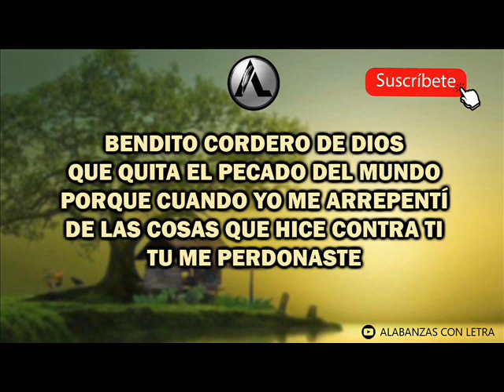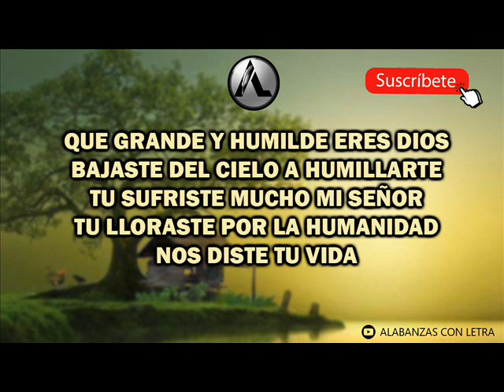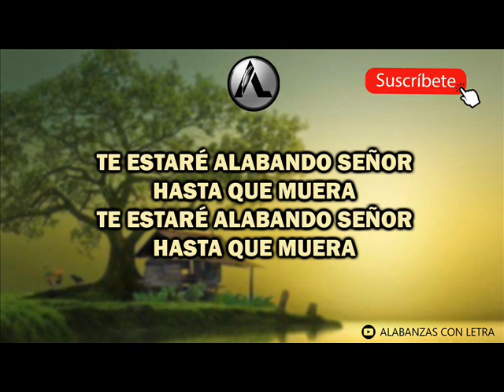Bendito Cordero de Dios - Grupo Altavoz Norteño (Letra)